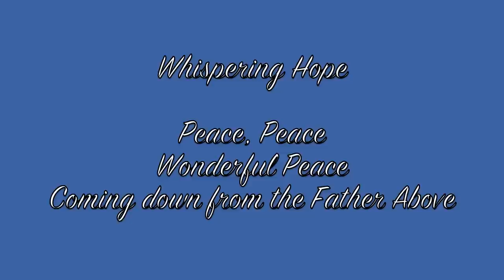Whispering Hope CBCOC Live HD Christmas Program 2012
Per the Director's request, Whispering Hope, CBCOC 2012 Christmas Choir
HD LIVE